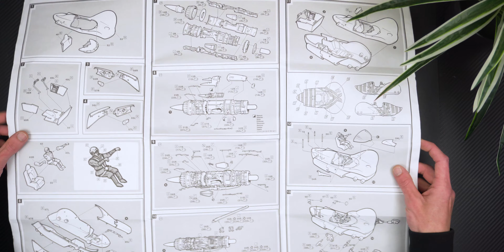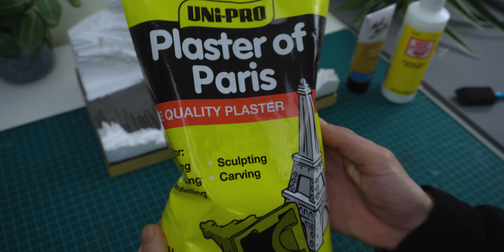20 YEAR OLD STAR WARS Model kit!! Anakin's Pod Racer DIY Lighting.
This took me one month to build and one month to edit, this twenty year old kit. (Anakin's Pod Racer Model Kit from AMT) My brother actually owned this kit when we were kid's but we lost it over the years, I always dreamed about painting it when was a younger now thanks to ebay i got to. All Tools Used Linked Below.
Check Out Photo's on Instagram.

Timestamps
0:00-Into
0:12-Unboxing & Glue up
3:17-Pod Painting
6:27-Engine Prep & Paint
9:25-Transfers & Wire Lighting
10:53-Making Base & Final Touches